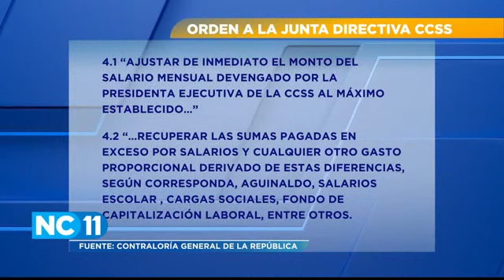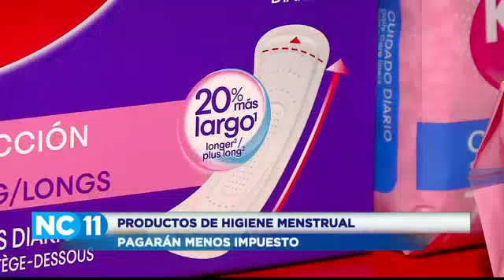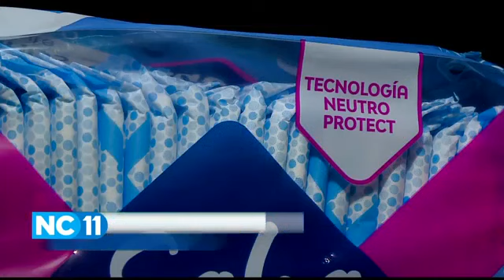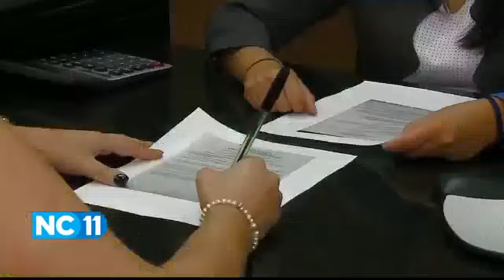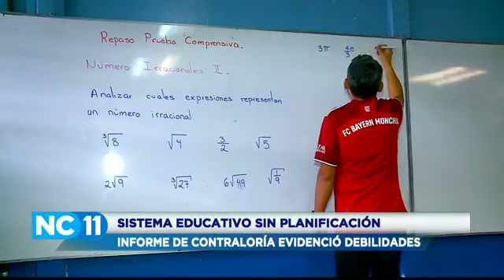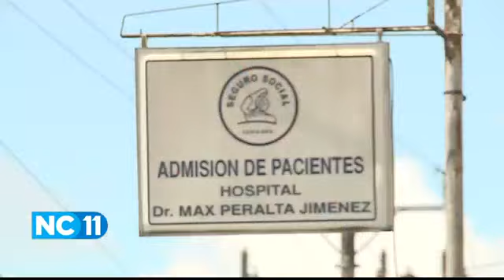NC Once 10:00 pm: Miércoles 20 de diciembre del 2023